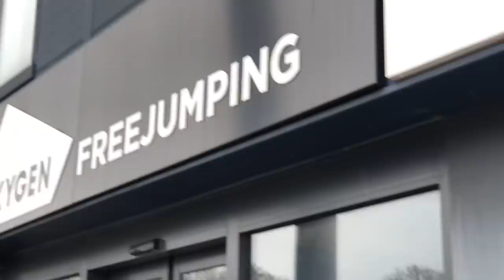PARCO TRAMPOLINI con il mio ragazzo! || A&J *divertentissimo*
hey guys❤️

love youuu xxx 😚

@ martinisisters